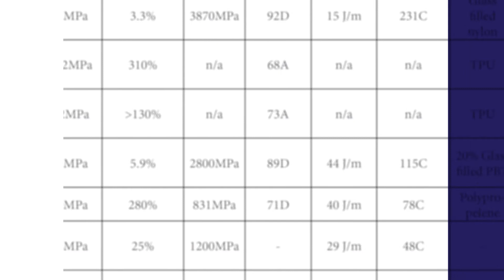Materials in Focus - CE 221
At SabeRex Additive Manufacturing, we realize that material choice is everything. In this continuation of our Materials in Focus video series, we highlight the CE 221 resin.

CE 221 is ideal for applications that need long term thermal stability with a heat deflection of 231° Celsius.